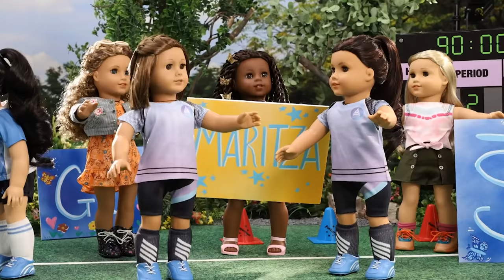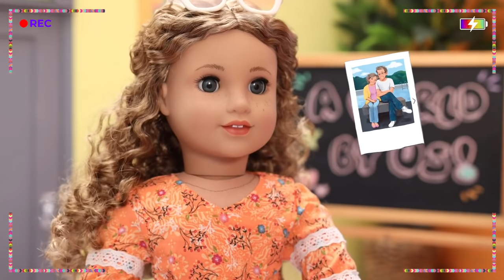Meet Evette, Maritza & Makena! | WORLD BY US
Meet Evette, Makena, and Maritza! The three friends who live in Washington D.C and believe that we can build a future that works for all of us when we work together. The bests part? They don’t need to wait until they grow up to make a difference — they can do it right now! And so these girls work together to create the kind of world they want to live in: A World By Us!